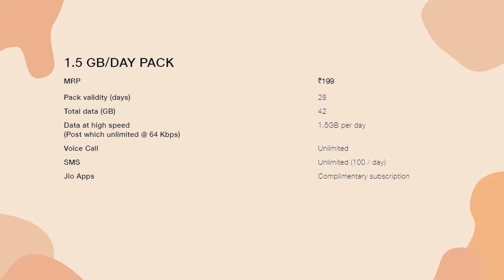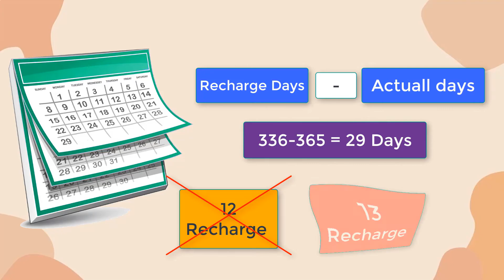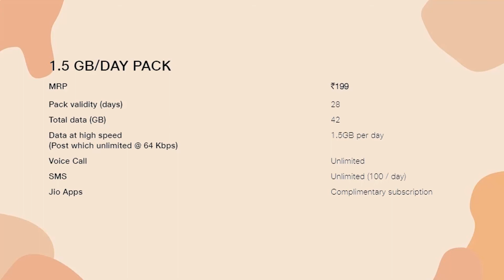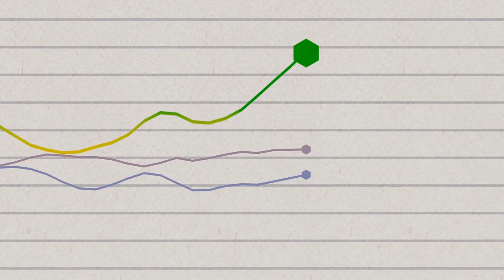upto 2 lac earn | 11% Profit earn your own mobile recharge plan | how to earn 11% profit ?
How good is your mobile recharge, you can make 11% profit. upto you 2 lac benefit from 199 recharge, to know the complete plan, you must watch this video ...

💠💠Mutual Fund /share Market Invest in One Platform Just click..⚡

💠💠Paytm Money To Invest in mutual fund ⚡

⛳🎗 Khamma ganee, jai swaminarayan jai shree krishna. 💠✨⚡